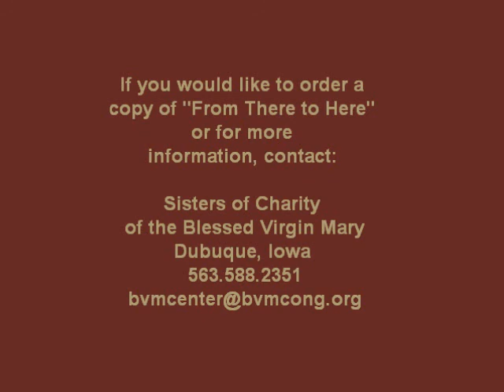Sr. Kathryn Lawlor talks about her new book, "From There to Here"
From Here to There by Sister Kathryn Lawlor, BVM has just been published. Chronicling 30 years of Sisters of Charity, BVM history, from pre-Vatican II to post-Vatican II, her book focuses on the leadership during these turbulent years of Mother Mary Josita Baschnagel, Mother Mary Consolatrice Wright and Sister Mary Roberta Kuhn, the first BVM president.